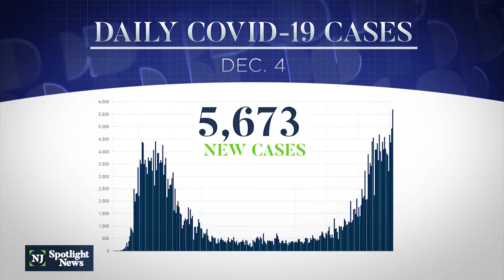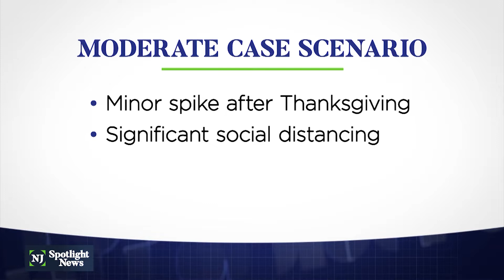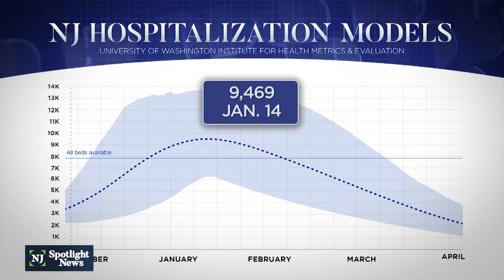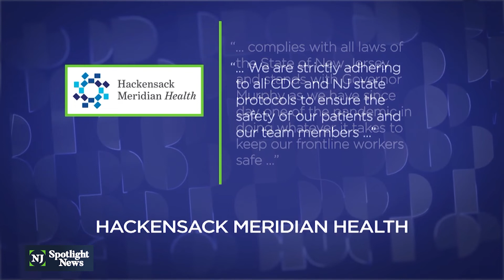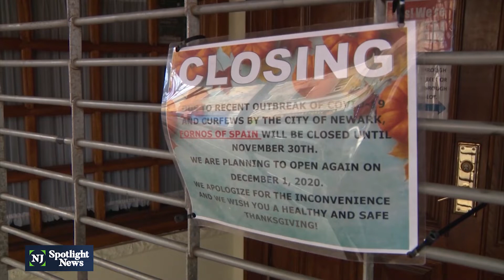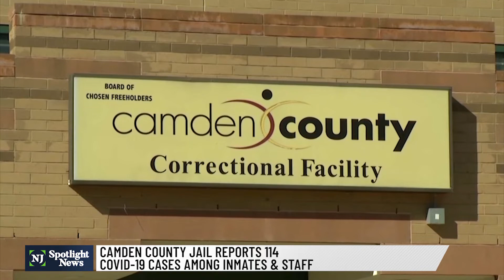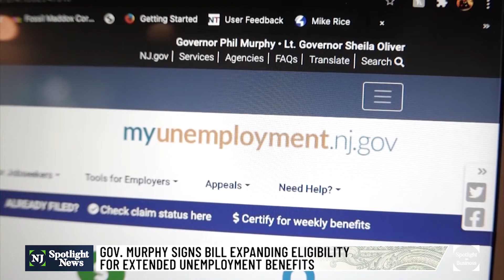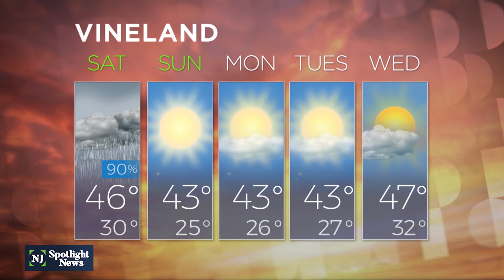NJ Spotlight News: December 4, 2020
For the second straight day New Jersey is shattering all records of new confirmed coronavirus cases, higher than the peak this spring, more than 5,600  reported by the Department of Health. The 9 month total is at more than 356,000. Although testing was being done on a much smaller scale in April and May the numbers are still enough to put the state on track for our highest 7 day of the outbreak. 48 new confirmed deaths were announced, more than 17,000 total fatalities. Nationally, the US is not on any better footing.

President-Elect Joe Biden said publicly he plans to ask all Americans to wear a mask for the first 100 days of his administration to reduce the spread of COVID. Meanwhile, the state is preparing for the first round of vaccines to be delivered. Governor Murphy expects them to be shipped within 24 hours of the government's emergency approval. Today he signed an executive order to make the vaccination process easier to track, changing the state Immunization Information system from an opt-in to an opt-out program for any resident who wants the vaccine. But it doesn’t force anyone into being inoculated.